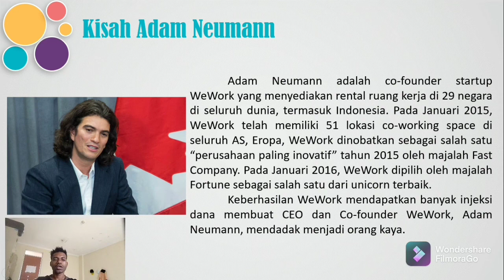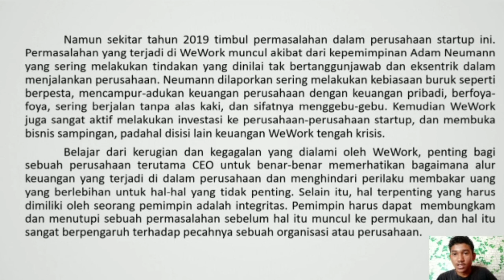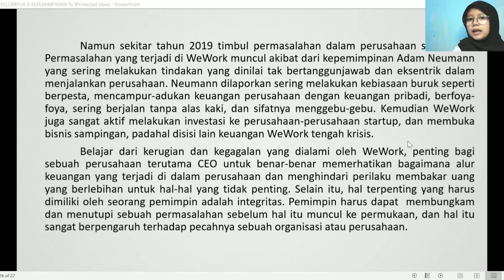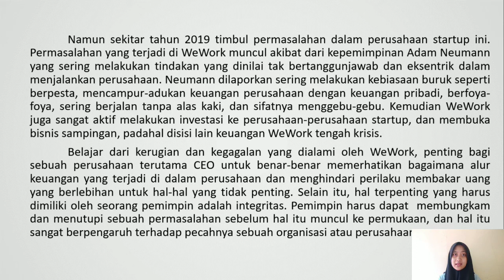Studi Kasus Kepemimpinan [Kelompok 8] Mata Kuliah Perilaku Organisasi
Anggota Kelompok 8 :
1. Nisfia Putri Sabitha ( 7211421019 )
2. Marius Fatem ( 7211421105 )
3. Sirilus Alfredo Pangka( 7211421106 )
4. Ratih Suryaning Tyas ( 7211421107 )
5. Riski Sari Fadilah ( 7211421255 )